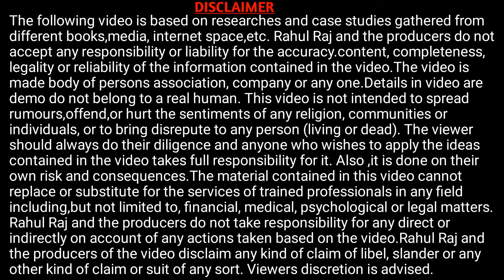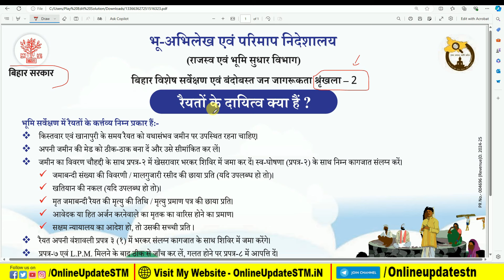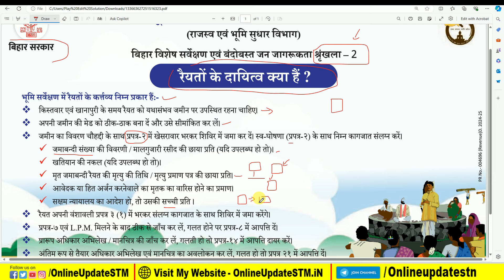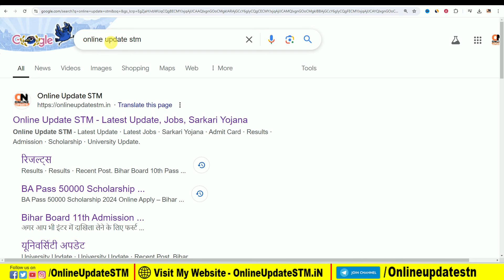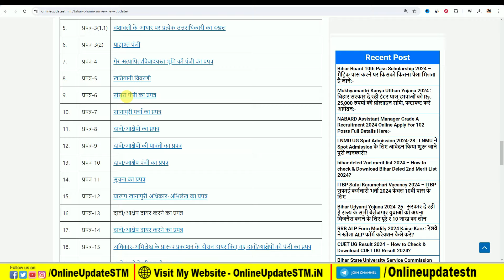बिहार जमीन सर्वे कैसे करायें | बिहार भूमि सर्वे नया नोटिस हुआ जारी सभी को करना होगा ये काम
Hi
Dosto Aaj Ki Is Video Me Maine Aapko Ye Bataya Hai बिहार जमीन सर्वे कैसे करायें | बिहार भूमि सर्वे नया नोटिस हुआ जारी सभी को करना होगा ये काम Ummeed Hai Aapko Ye Video Bahut Pasand Aayegi

Important Vidoes-

MY EQUIPMENTS :
Camera Canon 200D Mark 2
50mm Lens
Camera Tripod